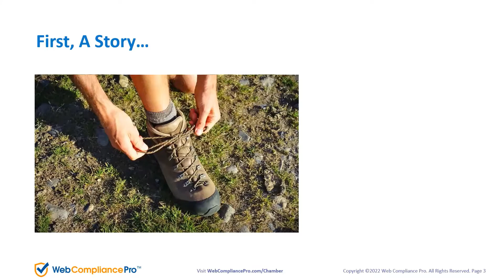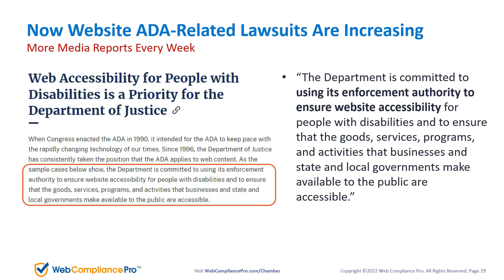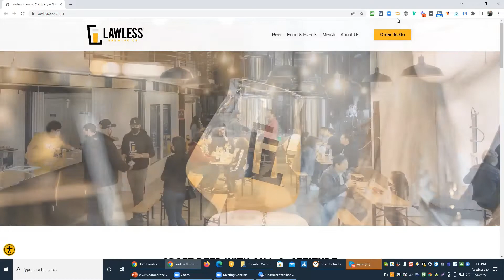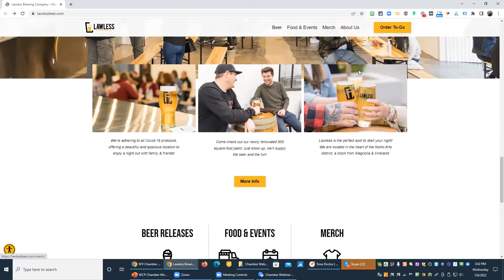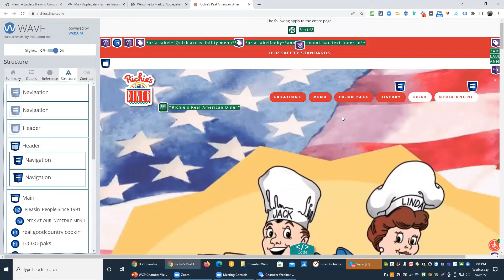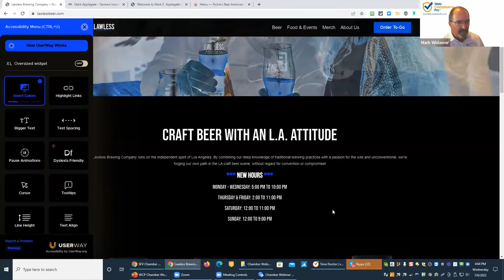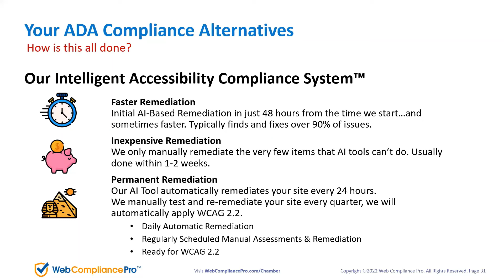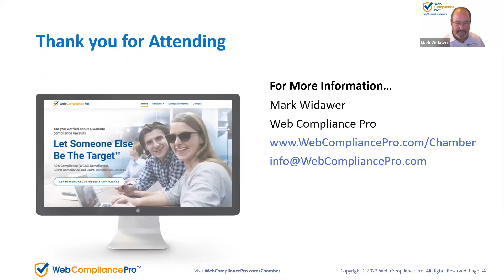Website ADA Accessibility Webinar - July 6, 2022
Presented by Mark Widawer of Web Compliance Pro

As you use your website to increase your reach, it must be built to assist the blind, deaf, color blind, and with motor or cognitive issues. Many businesses have been targets of frivolous lawsuits due to not having an accessible website for everyone to use regardless of their abilities. Is your website compliant with current laws, and is your business protected from lawsuits?

Find out more about the importance of website accessibility at this webinar. Topics include:

- Lawsuits
- Benefits
- Tax Credits
- What works and what does not
- Why ADA website compliance is important to YOUR business